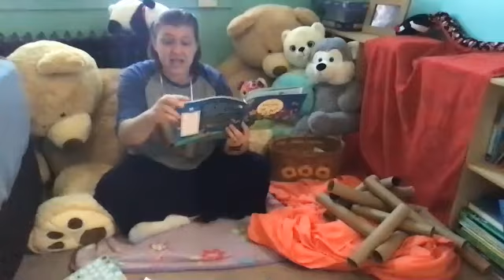Hillel: circle 5:12:2020